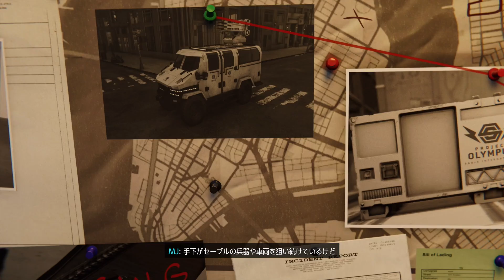#1【三人称】ドンピシャのMarvel’s Spider-Man(スパイダーマン)白銀の系譜 DLC第三弾【PS4】